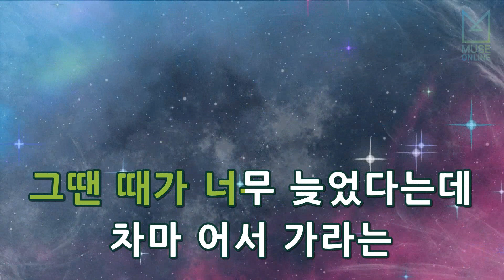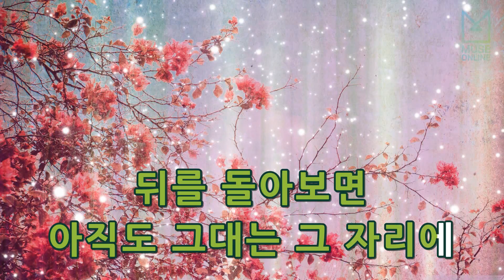[뮤즈온라인] 엔(빅스) - 암연 (내 귀에 취향저격 다트맨) (복면가왕)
엔(빅스) - 암연 (내 귀에 취향저격 다트맨) (복면가왕)

작사 : 고한우
작곡 : 고한우